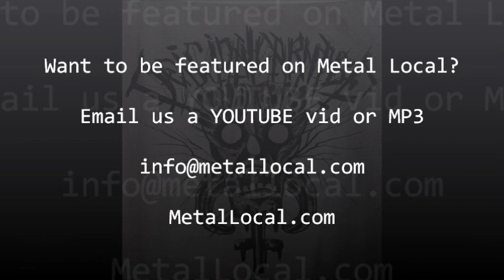Deicidal Carnage - Verminous Enteritis